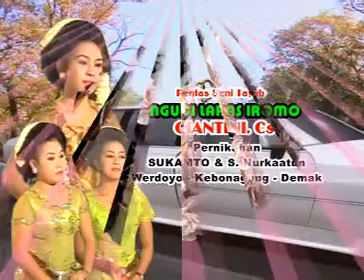giyantini cs. / guntur - godril / tayub grobogan / live weru werdoyo demak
Nguriuri Tradisi Jawa Seni Tayub Grobogan